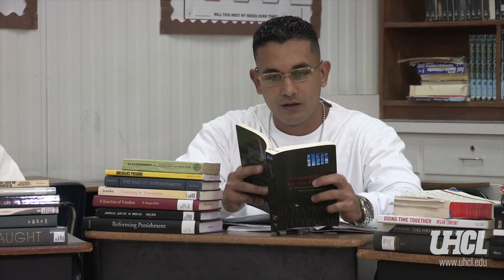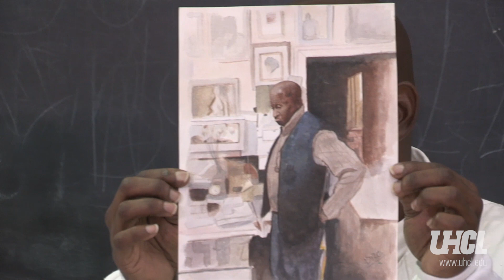UHCL Academics for Offenders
University of Houston-Clear Lake has offered classes at Texas Department of Criminal Justice facilities since the university's founding in 1974.  To date, we have graduated more than 600 students from the TDCJ program.  These graduates have gone on to take jobs with such varied organizations as the Texas Railroad Commission, the Texas Commission on Alcohol and Drug Abuse, and various halfway houses and substance abuse treatment facilities across the state.